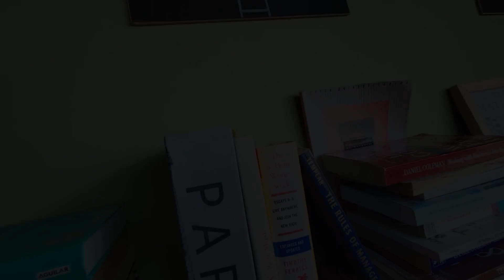🚨DINERO en pareja, 50/50 ¿Está bien?👀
Andrés